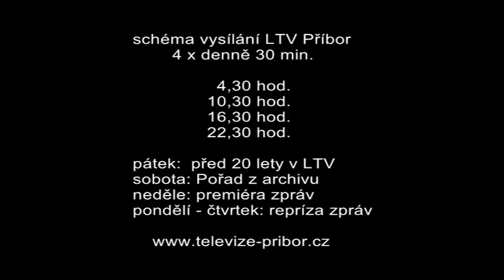2019--Příbor 20LET (35/2019)